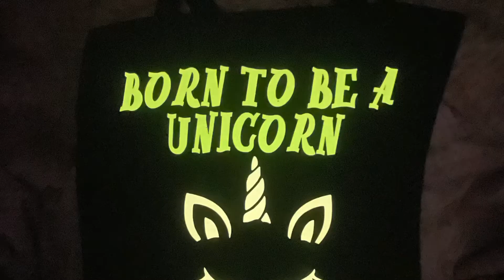GM Crafts Glow in the dark HTV full range and inspiration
NEW PRODUCT ALERT Introducing the new colours in our Glow in the dark HTV range! Now available in 6 fabulous colours!
The samples in the video are also available as individual tutorial videos for you and free cut files and Blog on our website- ideal for getting ready for the back to school season!
GM Glow in the Dark Iron on HTV has a super bright and long lasting glow which allows you to create amazing designs!
Great for fashion and leisure wear.
Easy cut and very easy weed.
Superb wash durability glow wash after wash.
Can be tumble dried on a low setting and ironed inside out.
Suitable for cotton, polyester, mixtures of polyester/cotton and polyester/acrylic or similar textiles.
Cut in Reverse
150 Degree C
10 seconds press time
Peel when warm
All of our vinyl is suitable for use in digital cutting machines including Silhouette, *Cricut and Brother Scan N Cut. *Cricut Joy and Maker 3 requires cutting mat to be used.